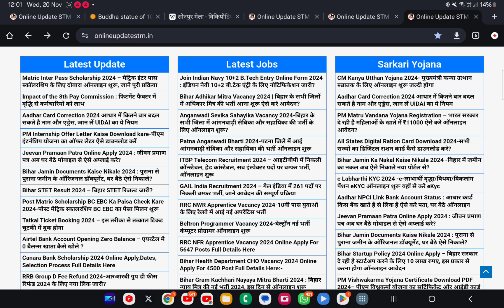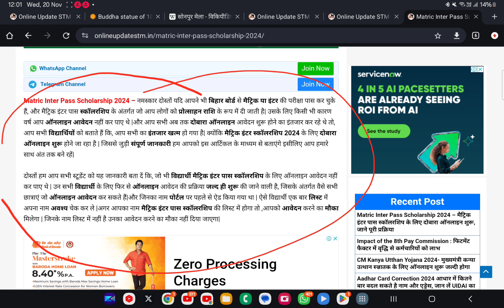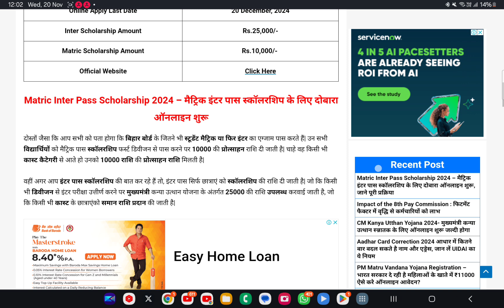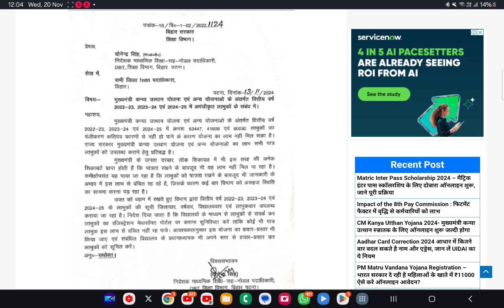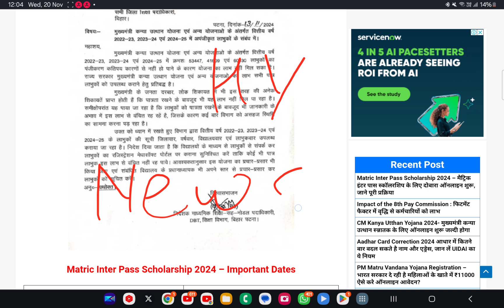Matric Inter Pass Scholarship 2024 – मैट्रिक इंटर पास स्कॉलरशिप के लिए दोबारा ऑनलाइन शुरू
news | latest News | hindi News | Latest Hindi News

Matric Inter Pass Scholarship 2024 – नमस्कार दोस्तों यदि आपने भी बिहार बोर्ड से मैट्रिक या इंटर की परीक्षा पास कर चुके हैं, और मैट्रिक इंटर पास स्कॉलरशिप के अंतर्गत जो आप लोगों को प्रोत्साहन राशि के रूप में दी जाती है| उसके लिए किसी भी कारण वर्ष आप ऑनलाइन आवेदन नहीं कर पाए थे |

आप सभी अब तक दोबारा ऑनलाइन आवेदन शुरू होने का इंतजार कर रहे थे तो, आप सभी विद्यार्थियों को बताते हैं कि, आप सभी का इंतजार खत्म हो गया है|

 इंटर स्कॉलरशिप 2024 के लिए दोबारा ऑनलाइन शुरू होने जा रहा है | जिससे जुड़ी संपूर्ण जानकारी हम आपको इस आर्टिकल के माध्यम से बताएंगे इसीलिए आप हमारे साथ अंत तक बने रहें|

| Hindi Samachar | news in hindi | news | hynewsyoutubeBihar
hynewsyoutube is an exclusive news channel on YouTube which streams news related to Bihar, Jharkhand, Nation and World. The channel also have contemporary topic based debate and subject special series which are interesting & informative.

hynewsyoutube एक क्षेत्रीय youtube न्यूज़ चैनल है जिसपर बिहार, झारखण्ड,देश एवं विदेश की खबरें uplord  की जाती हैं | समाचारों क साथ-साथ इस चैनल पर समकालीन विषयों पर वाद-विवाद एवं कविषय विशेष आधारित सीरीज भी हैं जो की काफी रोचक एवं सूचनापूर्ण हैं |
channel contact